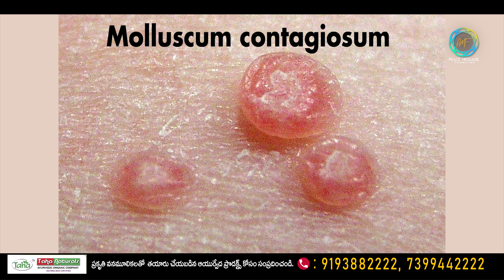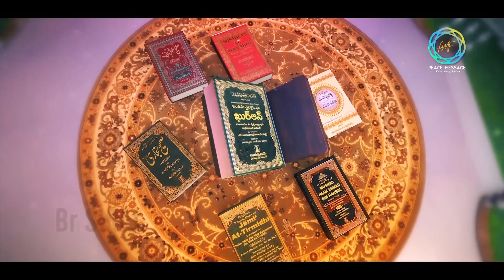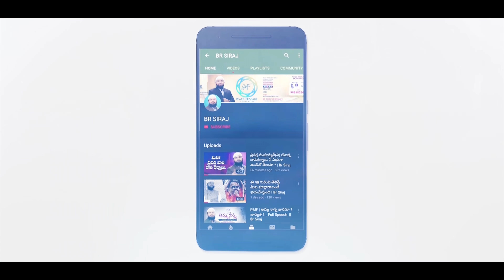Sex During Periods ? భార్య బహిష్టు స్థితిలో ఉన్నప్పుడు భర్త తనతో కలవచ్చా ? Br Siraj గారి సమాధానం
Is it permissible for Men to intercourse with his Wife during her Menstrual Cycle ? || Br Siraj Answer